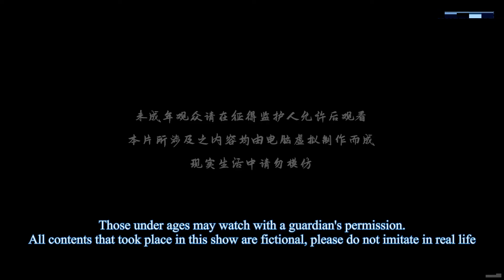[Eng Sub] One Step Toward Freedom episode 440